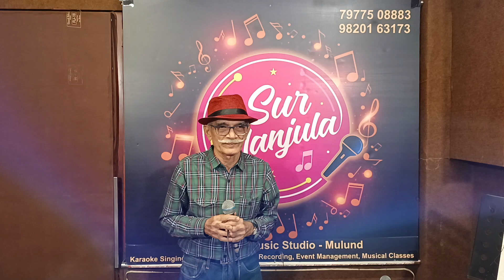Aasman se aaya farishta | Yogesh Palan | Sur Manjula Studio | Jamming 12/3/23